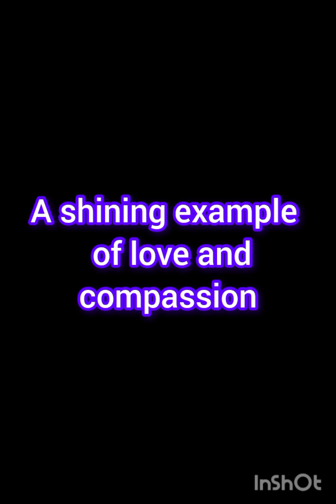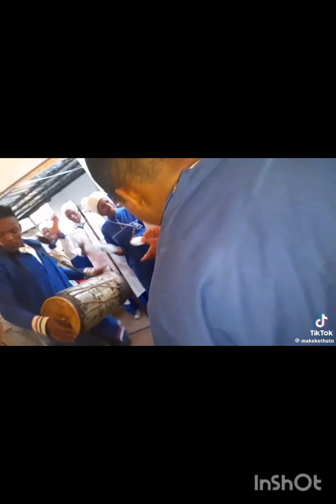Jesus is messiah LELEDU NTSOKOTSOKO